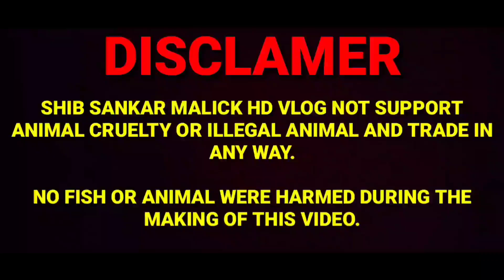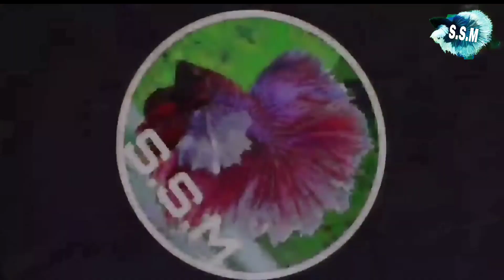BEST FOOD FOR BETTA AND GUPPY FISH | BETTA FISH BREEDING | GOLDFISH BREEDING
DISCLAMER
SHIB SANKAR MALICK HD VLOG NOT SUPPORT ANIMAL CRUELTY OR ILLEGAL ANIMAL AND TRADE IN ANY WAY